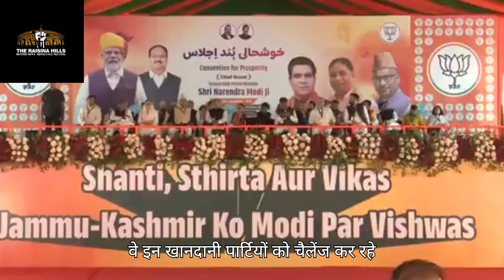PM Modi in Srinagar I दिल और दिल्ली की दूरी कम हुई I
Prime Minister Narendra Modi on Thursday spoke of bridging distance of ‘heart and Delhi’ in his maiden election rally in the Kashmir valley. Modi claimed that the “people here are raising slogans of khusamdid PM”.
“The Congress-NC-PDP only divided the people. But the BJP is uniting everyone. We are bridging the distance between the heart and Delhi,” said the prime minister while addressing an election rally in Srinagar.

Modi sharpened his attacks on the Congress, the National Conference, and the People’s Democratic Party (PDP). “Three families destroyed Jammu and Kashmir,” alleged Modi. He was referring to the political dynasties of Gandhis (the Congress), Abdullahs (NC), and Muftis (PDP).

Modi asserted that the large turnout of the people in the rally as well as the first phase of the elections signified ‘Naya Kashmir’. “This enthusiasm of the youth, the message of peace in the eyes of the elders and mothers and sisters in such large numbers... this is the new Kashmir,” said Modi.

प्रधानमंत्री नरेंद्र मोदी ने गुरुवार को कश्मीर घाटी में अपनी पहली चुनावी रैली में 'दिल और दिल्ली' की दूरी को पाटने की बात कही। मोदी ने दावा किया कि 'यहां के लोग खुशामदीद पीएम के नारे लगा रहे हैं।'

श्रीनगर में चुनावी रैली को संबोधित करते हुए प्रधानमंत्री ने कहा, 'कांग्रेस-एनसी-पीडीपी ने लोगों को सिर्फ बांटा। लेकिन भाजपा सबको जोड़ रही है। हम दिल और दिल्ली के बीच की दूरी को पाट रहे हैं।' मोदी ने कांग्रेस, नेशनल कॉन्फ्रेंस और पीपुल्स डेमोक्रेटिक पार्टी (पीडीपी) पर हमला बोला। मोदी ने आरोप लगाया, 'तीन परिवारों ने जम्मू-कश्मीर को बर्बाद कर दिया।' वह गांधी (कांग्रेस), अब्दुल्ला (एनसी) और मुफ्ती (पीडीपी) के राजनीतिक वंशवाद का जिक्र कर रहे थे।

मोदी ने जोर देकर कहा कि रैली और चुनाव के पहले चरण में लोगों की भारी भीड़ 'नए कश्मीर' का प्रतीक है। मोदी ने कहा, 'युवाओं का यह उत्साह, बुजुर्गों की आंखों में शांति का संदेश और इतनी बड़ी संख्या में माताएं-बहनें... यह नया कश्मीर है।'